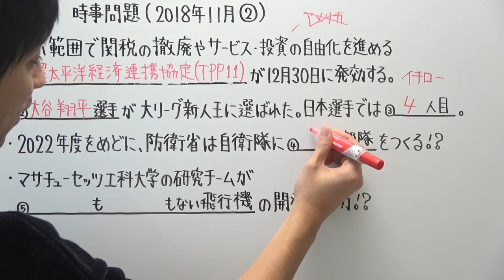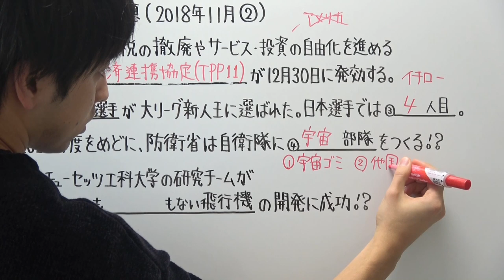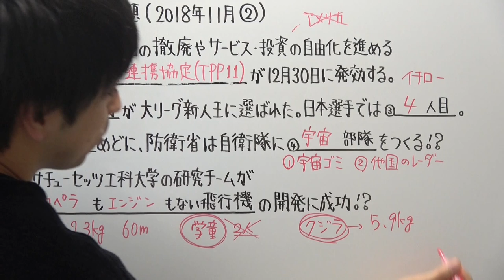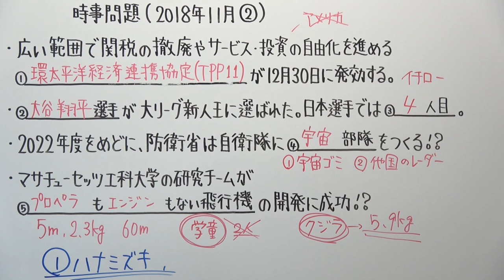【時事問題】2018.11月②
‹使用音源›
「甘茶の音楽工房」